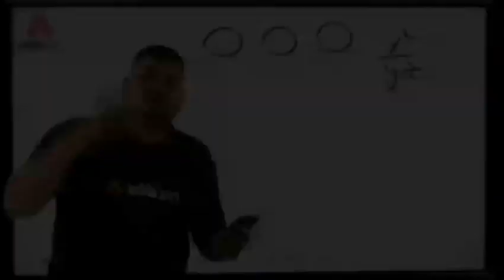WE MADE BIG WORLD FIRST LUXURIOUS HOTEL IN SCHOOL